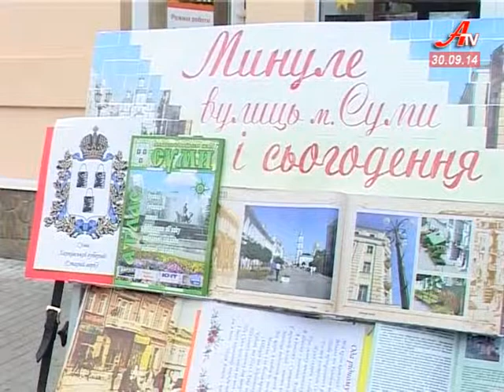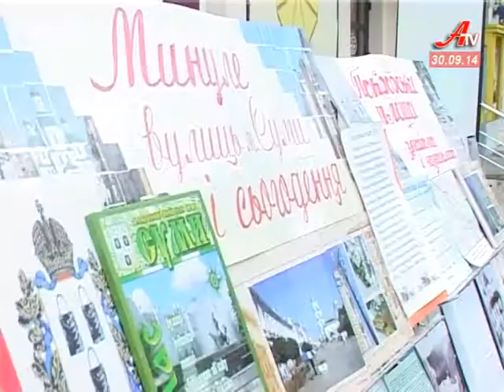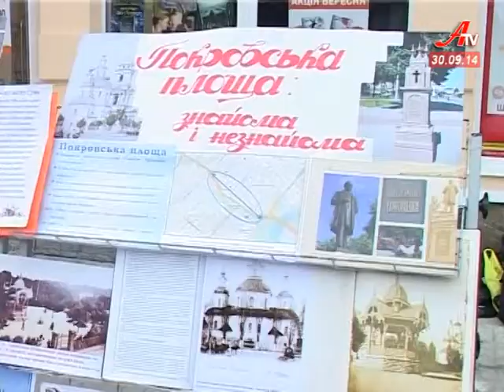День бібліотекаря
Історичний екскурс містом влаштували працівники сумських бібліотек. Виставка краєзнавчої літератури, вікторина, електронна презентація – усе це відбувалось на головній вулиці міста на честь всеукраїнського дня бібліотек, що відзначається 30-го вересня.